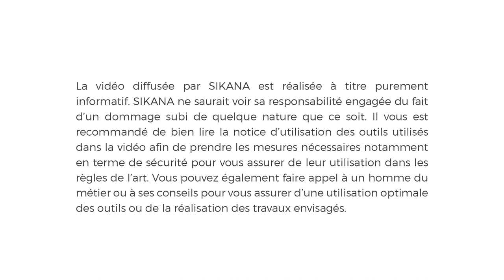TUTO froissartage : Creuser des fondations